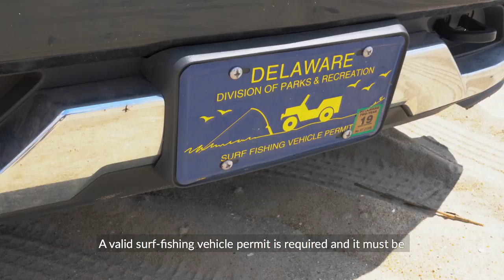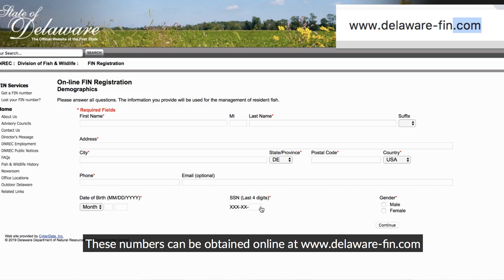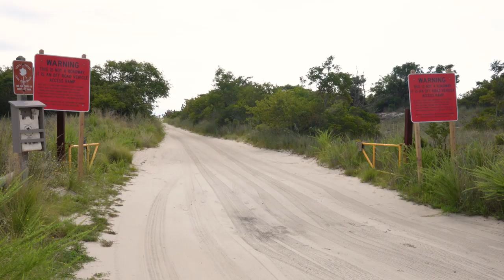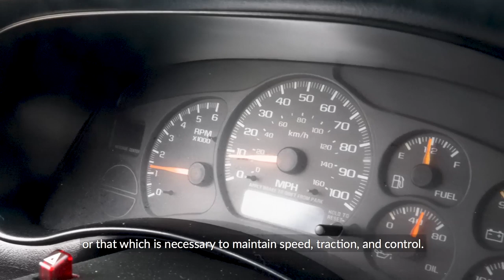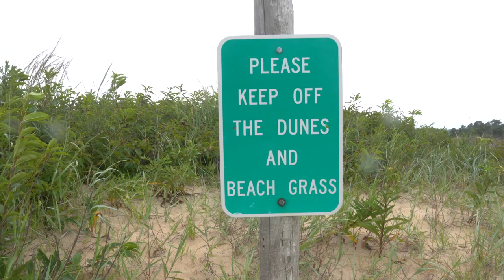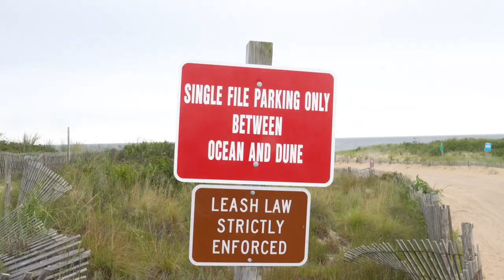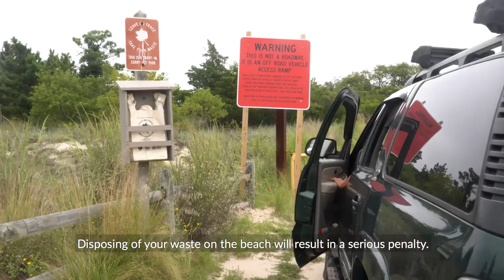How to Surf Fish at Delaware State Parks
Surf fishing is a popular recreational activity in Delaware State Parks, but do you know all of the rules and regulations? This video will show you everything you need to know about surf fishing in Delaware including how to obtain a surf-fishing permit, what equipment you need, how to drive on the beach, what to do if you get stuck, and more!

Special thanks to Delaware Mobile Surf Fishermen (DMS) for their contributions to this video.

1:35 Vehicles
1:57 Permit
2:31 Equipment
3:53 Fishing Licenses
4:32 Fishing Equipment
5:06 Actively Engaged
6:18 Air Pressure
7:04 Four Wheel Drive
7:30 Driving
8:51 Crossings
9:28 Getting Stuck
11:27 Swimming
11:54 Beach Issues
14:53 Enforcement Actions